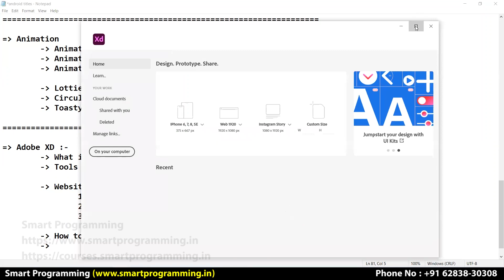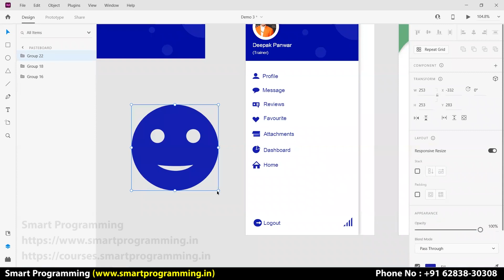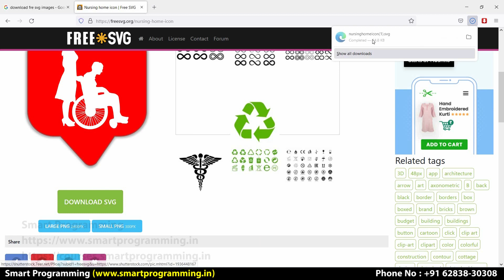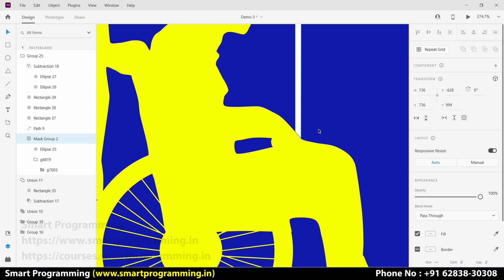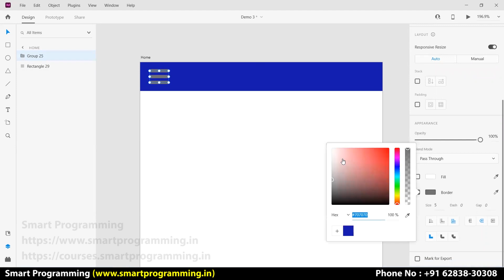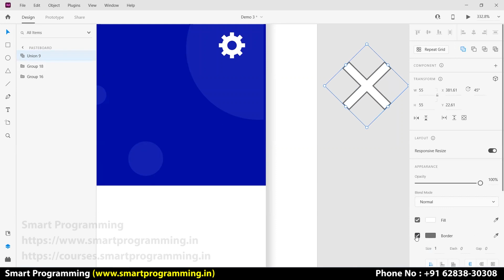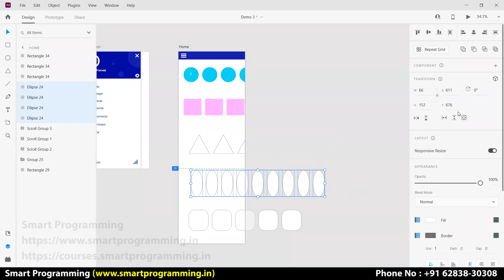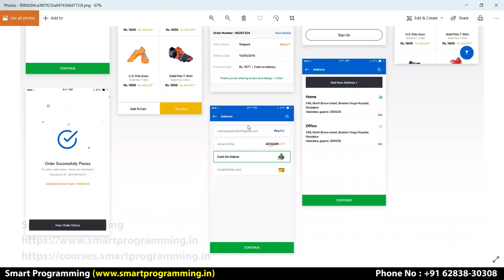Creating Android App Icon | How to Design & Prototype a Mobile App - Adobe XD Tutorial by Deepak #26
Topics related to this tutorial are as follows :-
Design Icons Adobe XD Tutorial
How to Design & Prototype a Mobile App - Adobe Xd Tutorial
How to draw your own custom icons in Adobe XD
Creating Icons in Adobe XD!
Free Icons for Your Adobe XD & UX UI Projects
Adobe XD Tutorial Creating Icons
Mobile App Design & Prototype in Adobe XD | Tutorials in Hindi
Outline Stroke in Adobe XD – Icons Workflow
Creating Android app icon - Adobe XD
Adobe XD Design and Prototype Tutorial
Adobe XD Tutorial 30 Editing SVG Imports
Export SVG in Adobe XD
Convert Any Image to a Vector/SVG in Adobe Xd | Design Weekly
Adobe XD Importing SVG Files - How to Design & Prototype in Adobe XD